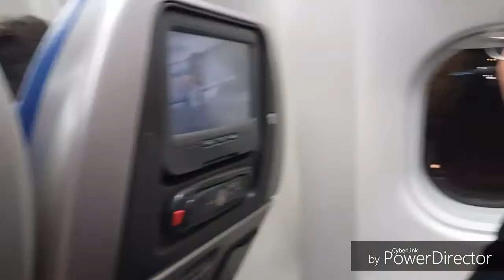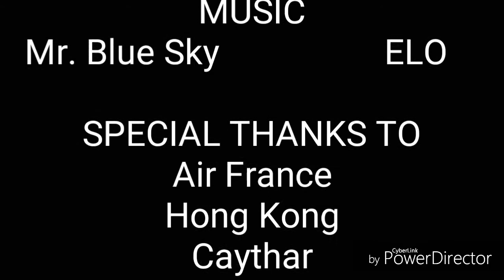Philippines, here we come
After 7 years not seeing my home country, I'm finally back.